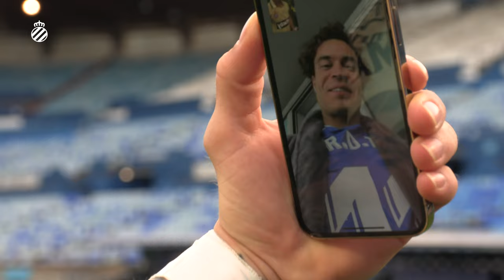Raúl, ¡esto también es tuyo! ¡Te queremos!